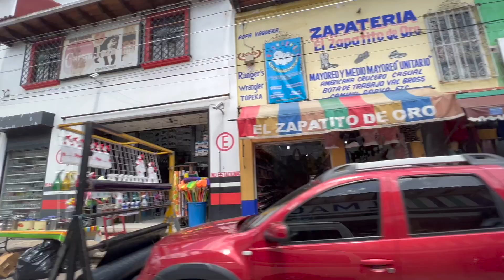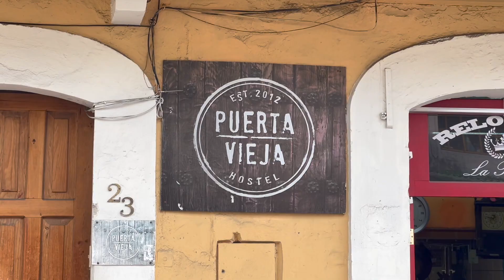MEXICO VLOG PT.4 - SAN CRISTOBAL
Continuing on my travels in Mexico with a week in San Cristobal with my friend Sophie and her family.